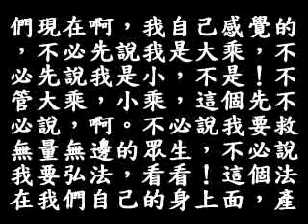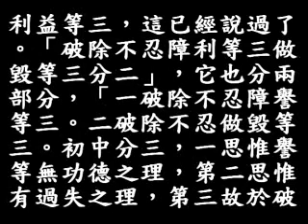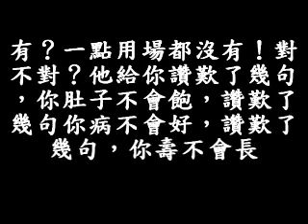124A 293頁10行